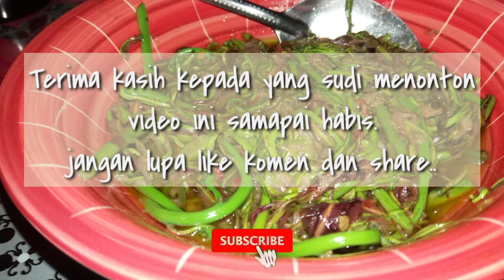Cari pucuk miding@midin dan masak tumis belacan simple.